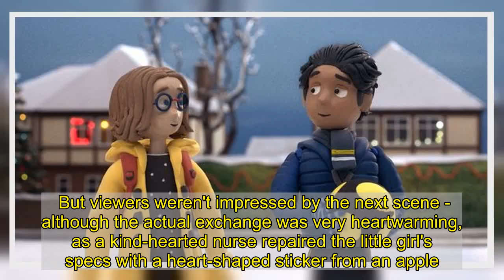Shoppers spot glaring mistake in John Lewis Christmas advert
Christmas officially started in the UK today as John Lewis finally released its long-awaited festive advert.  Most people have fallen in love with the ad, but some people have spotted an error - and they're not happy.  Viewers highlighted a rather embarrassing mistake in the hotly-anticipated ad, which has already gone viral.  The department store's ad was inspired by random acts of kindness carried out during lockdown in March.  It begins with a young boy whose football gets stuck in a tree, reports the Mirror.  His friend, a little girl with broken glasses, steps in to help him, using a heart umbrella to knock it down.  This sparks further acts of kindness as the little boy helps a snowman fly away, who then helps a family get their car going.  But viewers weren't impressed by the next scene - although the actual exchange was very heartwarming, as a kind-hearted nurse repaired the little girl's specs with a heart-shaped sticker from an apple.  The duo were travelling on a 222 bus which said it was heading to Tooting, but in real life runs from Uxbridge to Hounslow.  Bus spotters took to social media to share their disappointment at the error, which left some people fuming.  One viewer moaned: "The John Lewis christmas ad is sending me, why the F*** IS THE BUS GOING TO TOOTING??"  Another commented: "That John Lewis ad is cute providing you can get past the fact there is no 222 bus to Tooting," adding: "Which obviously I can't."  A third tweeted: "My only criticism of the john lewis advert is there is no 222 to tooting."  A fourth blasted: "I'm afraid I can't endorse this advert because I've ridden the 222 countless times and it goes nowhere near Tooting."  Another eagle-eyed viewer wrote: "FACT CHECK: The 222 runs from Uxbridge to Hounslow and doesn't go anywhere near Tooting. Did you really think we wouldn't notice @johnlewis?"   But others shared their love for the advert, with one writing: "Anyone else seen the  johnlewischristmasadvert  It is so what is needs right now.  "A little bit of kindness & love really does make the world go round. So here is a little from me."